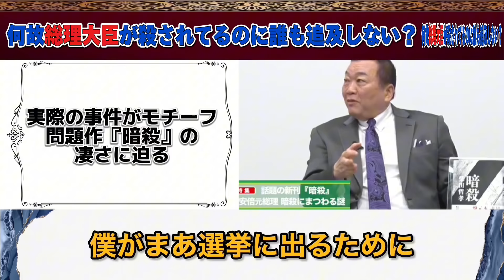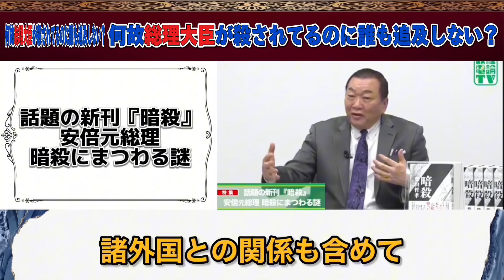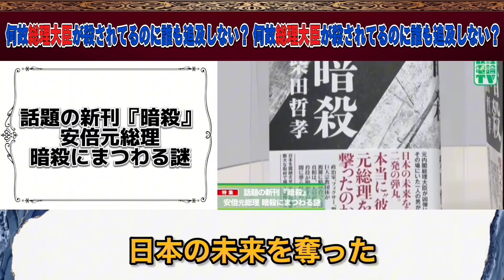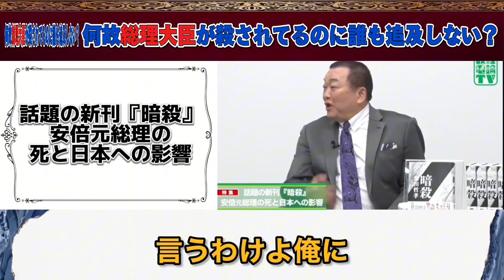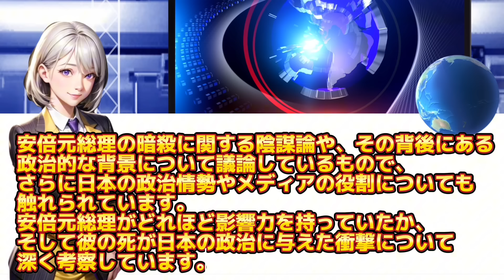【井川意高】おい萩生田！お前狙っただろ？裏で仕組んでるんじゃねーよ【井川意高 佐藤尊徳 政経電論 自民党 岸田文雄 公明党 安倍晋三 萩生田光一 内閣 安倍元総理 】